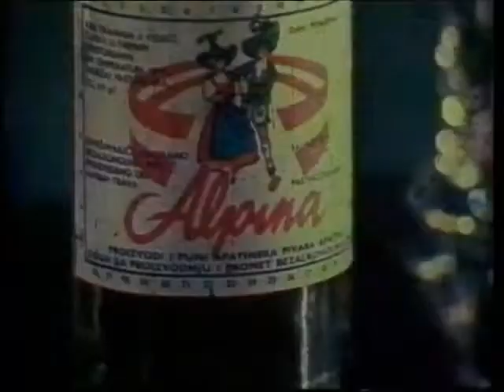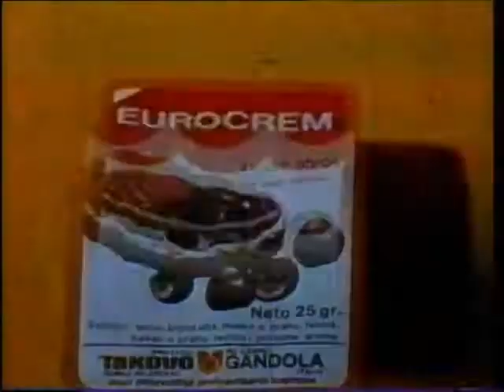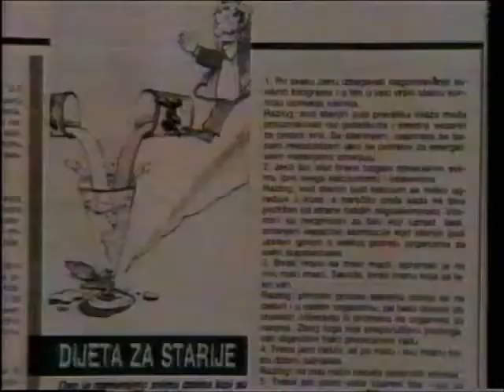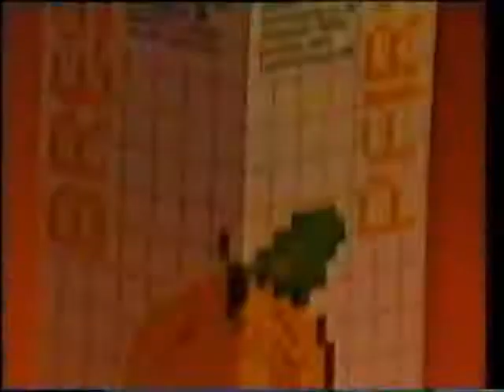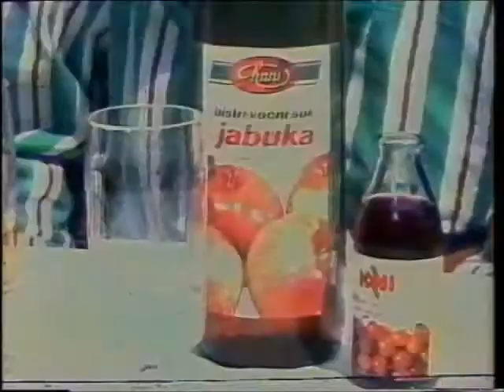Super fast reklamni blok TVB, 1987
Reklamni blok 10 min. (TV Beograd, 1987. godina)

Kopija videa Copy of reklamni blok TVB, 1987